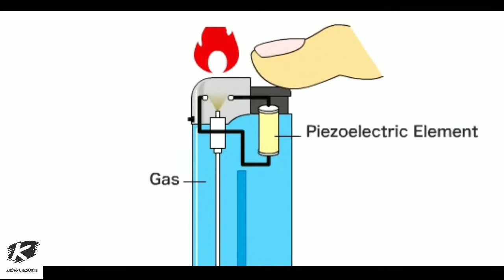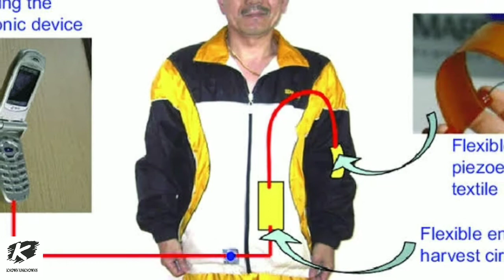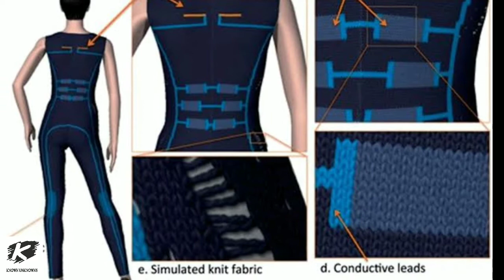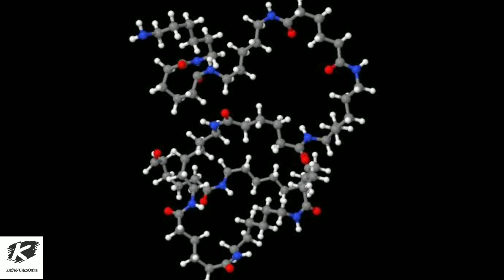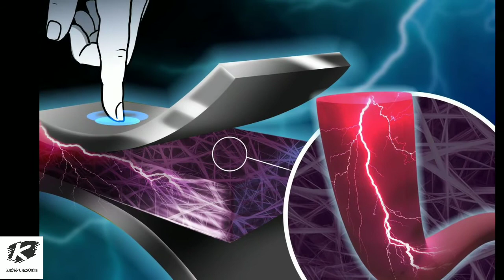Charge your mobile phone with gentle body movements | Swirl Power | Piezoelectric Fabric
Scientists have discovered a way to generate electricity from nylon - the stretchy fabric used widely in sportswear and other shape-hugging apparel - raising hopes that the clothes on our backs will become an important source of energy.